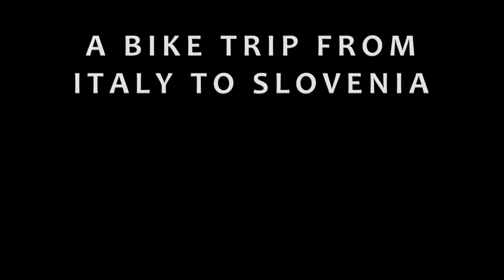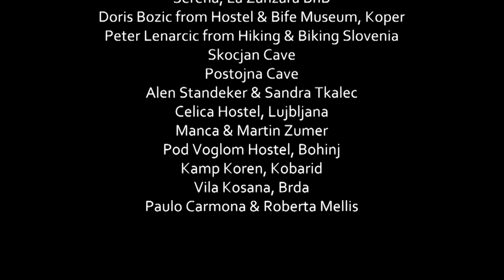Bike trip from Italy to Slovenia - Episode 11, Maribor and Ptuj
In this episode, we explore Maribor and Ptuj. Maribor is the second largest city in Slovenia and Ptuj the oldest. We met the captain of football team, Marcos Tavares. And fell in love with the countryside and Ptuj.

Every Sunday a new episode, as follows:
#7 Concordia to Trieste
#8 Trieste to Koper - Crossing the border, at last
#9 Koper to Skocjan Cave
#10 Skocjan Cave, Postojna Cave and Predjama Castle
#11 Maribor and Ptuj
#12 Ljubljana